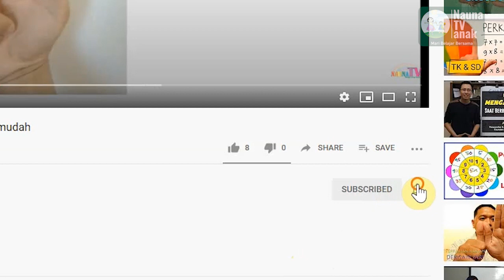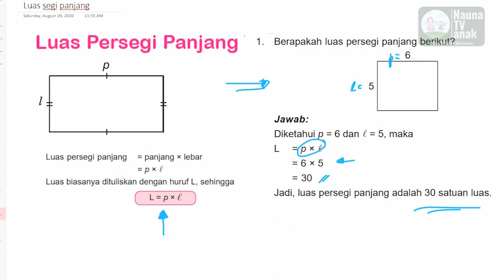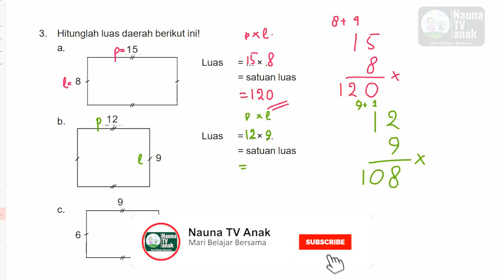belajar menghitung luas persegi panjang kelas 3 SD